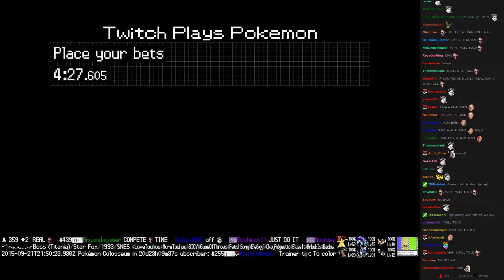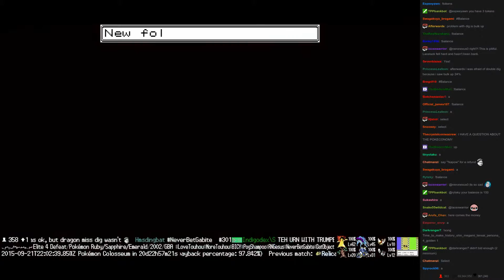Twitch Plays Pokémon Battle Revolution - Match #24565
Match #24565 [Blue: Purugly, Meowth, Gabite] vs [Red: Chingling, Zangoose, Floatzel]